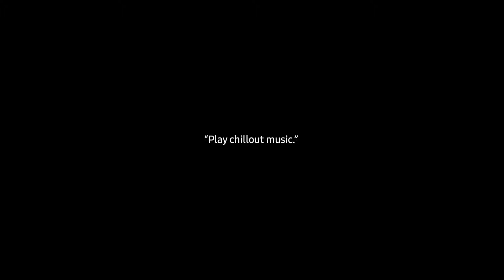The Freestyle Official intro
Please subscribe to our channel Our NGO rely on good-will people like you, in your little way, to impact other's lives (No one ever knew, one day will become a REFUGEE)